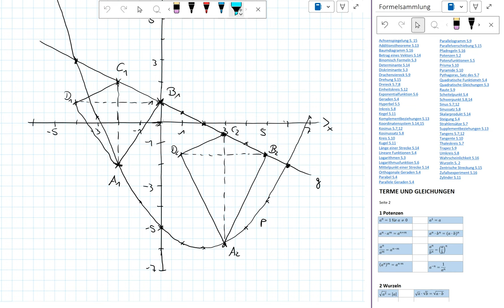Abschlussprüfung MII - 2018 NT B1.3 - Realschule Bayern